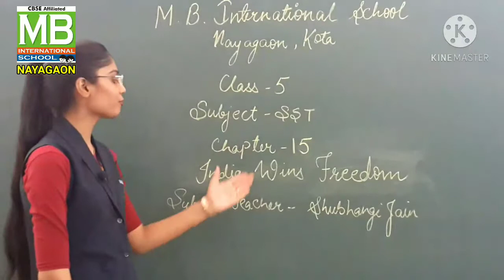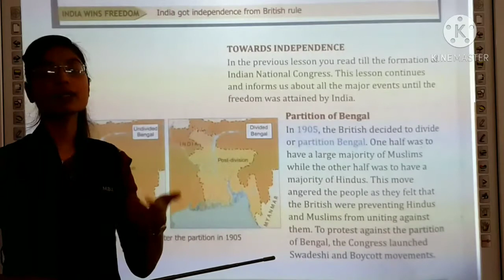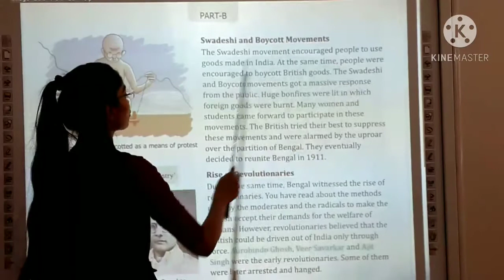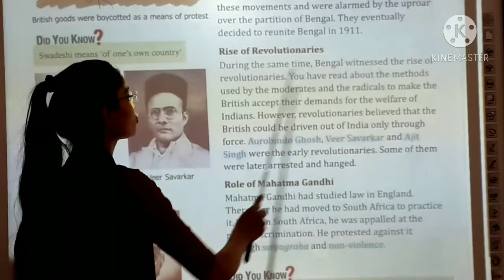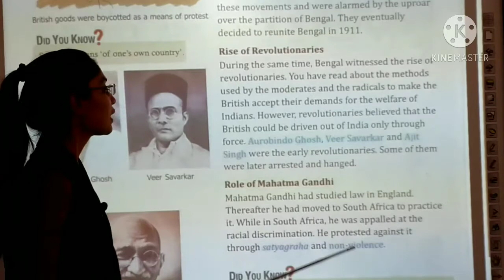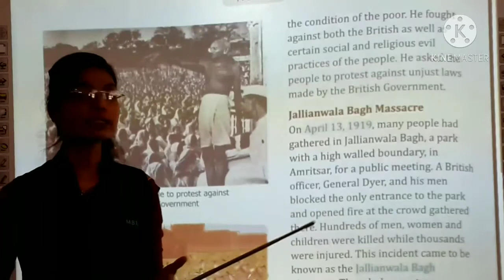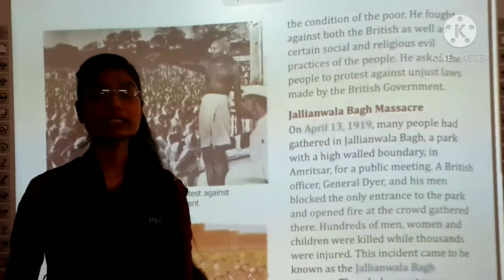SJ_5th_ Social Studies_ Ch- 15_ India Wins Freedom _Part -1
Teacher- Ms. Shubhangi Jain
Subject- Social Studies
Class- 5th
Ch-15